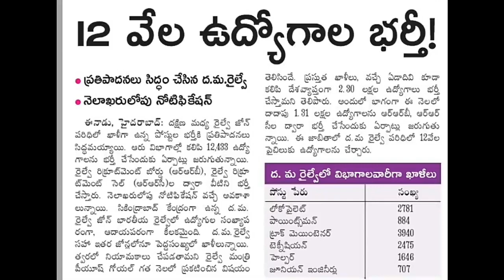RRB NOTIFICATION 2019 | RRB GROUP D NOTIFICATION 2019 | RRB RRC NOTIFICATION 2019